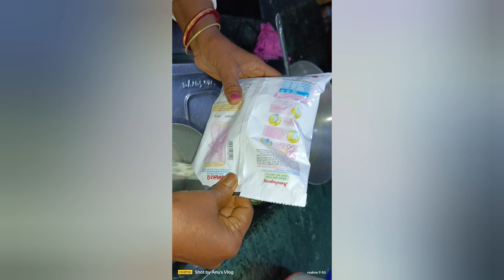parathar sathe alur dom ar gajorer halua, dinnerta khub valo holo....